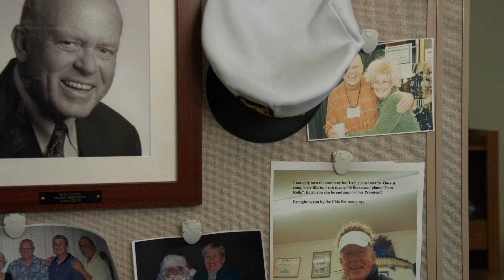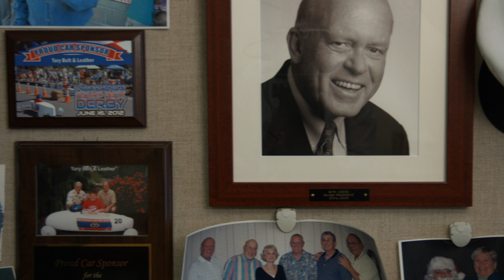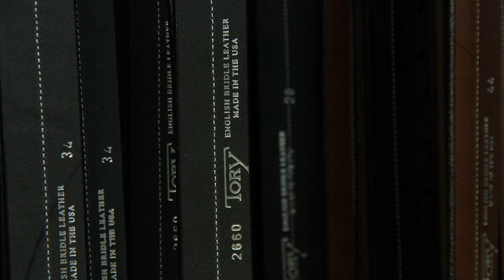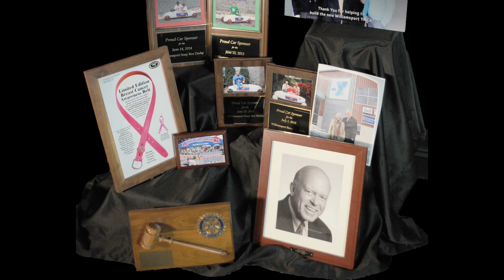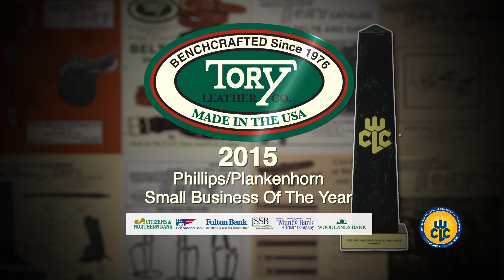Tory Leather Co. - 2015 Phillips/Plankenhorn Small Business of the Year